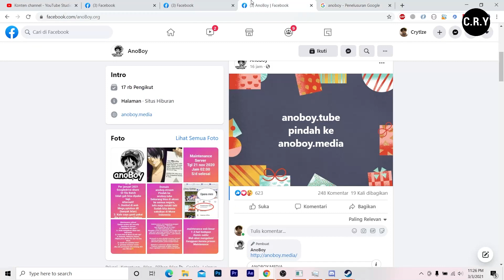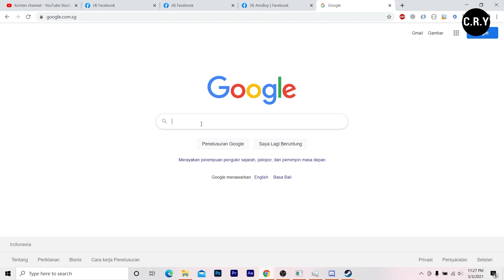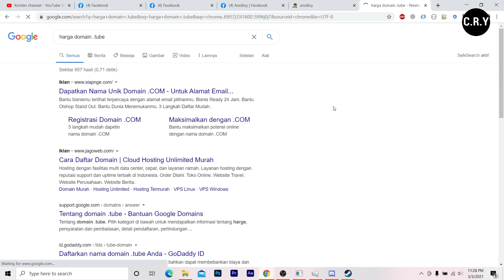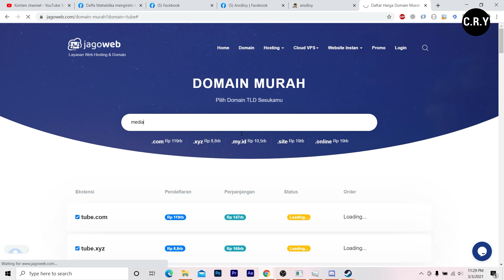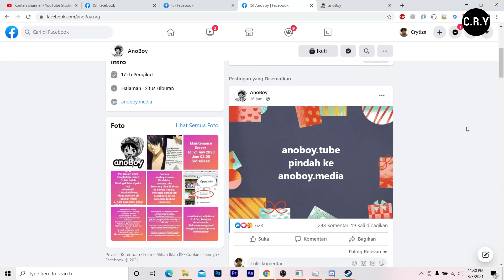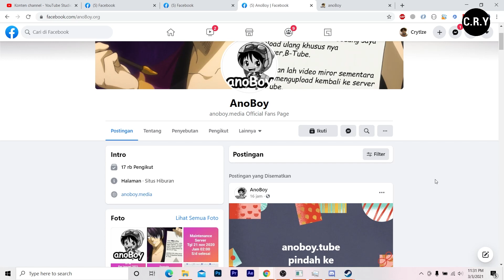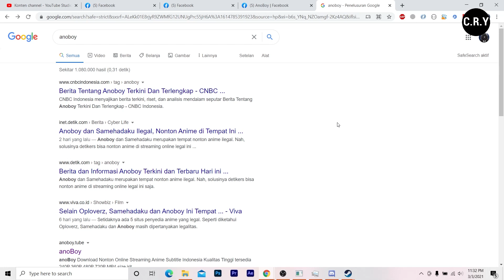ANOBOY TAK BISA DIAKSES ? APA YANG TERJADI! CARA AKSES ANOBOY 2021